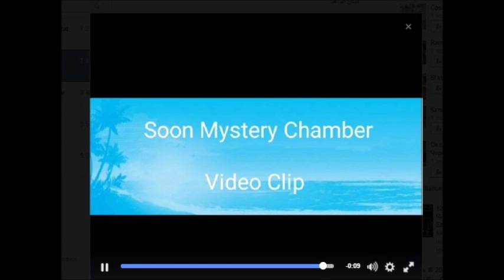Mystery Chamber - By The Percussionist N.A